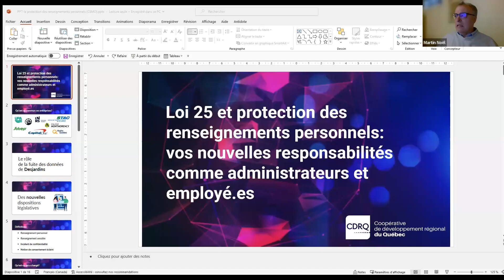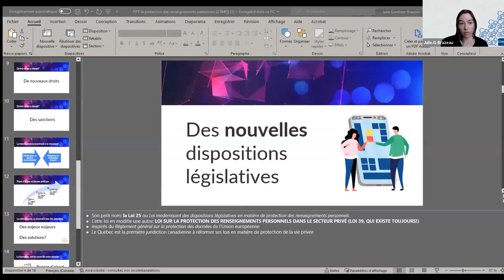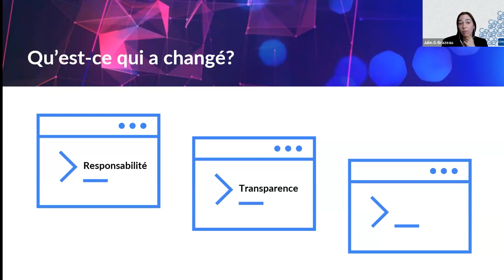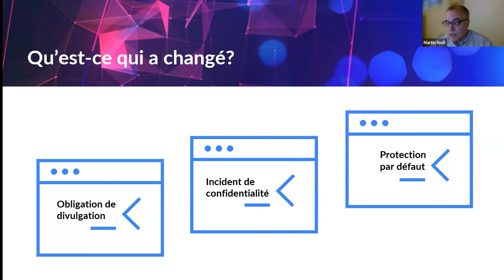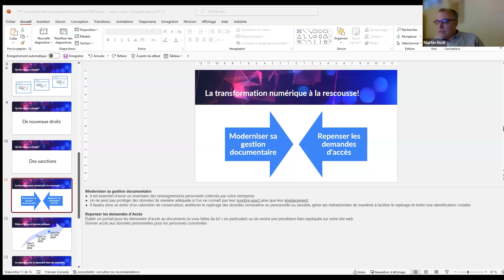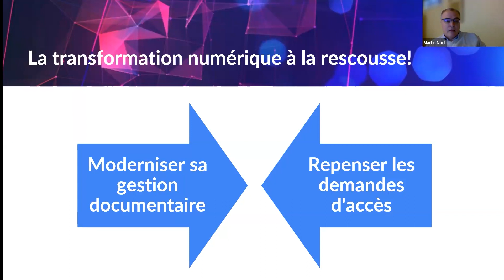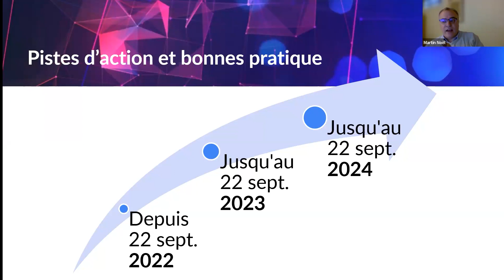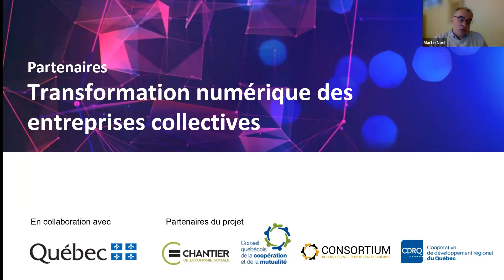Loi 25 : vos nouvelles responsabilité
La CDRQ, en collaboration avec le CSMO-ÉSAC, vous présente les principales obligations législatives liées à la Loi 25.